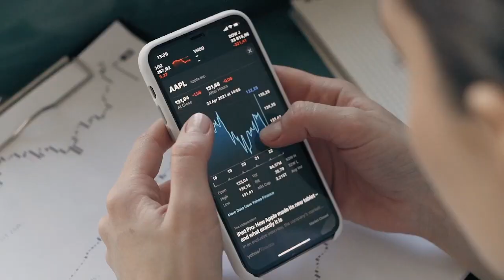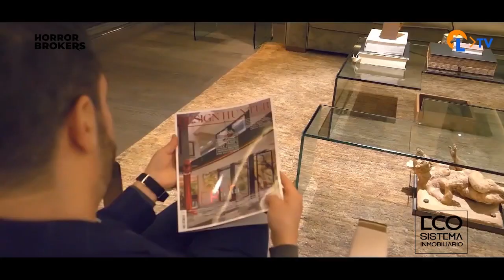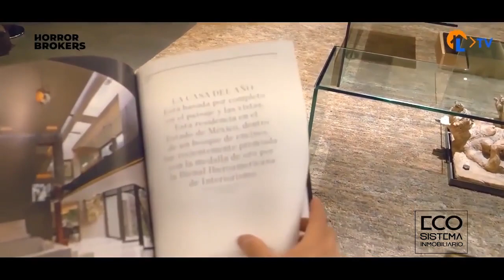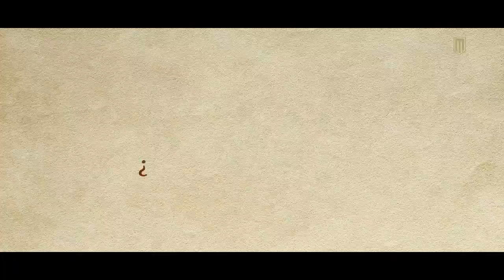EO1 - Es Riviera Maya tendencia inmobiliaria en México? Con Daniel Narváez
Acompáñanos en el primer episodio donde debatimos sobre la tendencia inmobiliaria nacional, además la plática con nuestro invitado se puso de lujo. Gracias a Daniel Narváez director nacional de marketing de Lamudi, nuestro patrocinador oficial.

Grabado desde las instalaciones de "The Palm" @thepalmatplaya